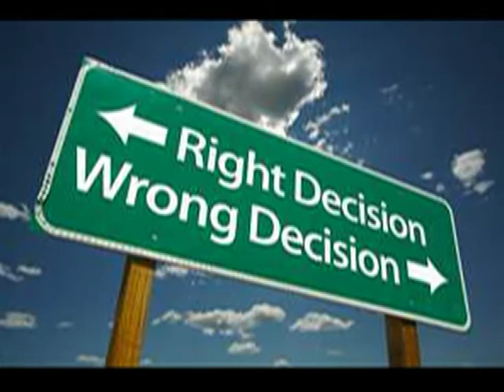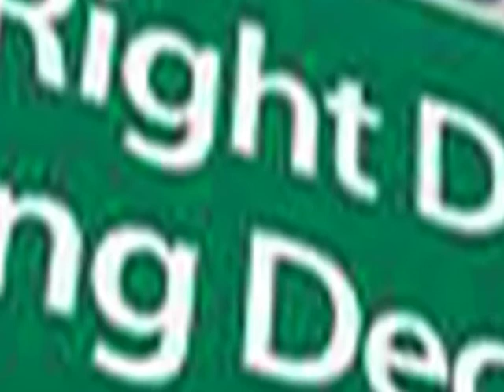Sound Doctrine-Woe Unto You.mpg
Remember, The Lord gets first place in everything!!!